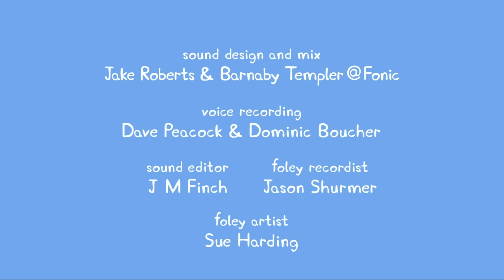Kids First - Peppa Pig en Español - Nuevo Episodio 3x13 - Español Latino